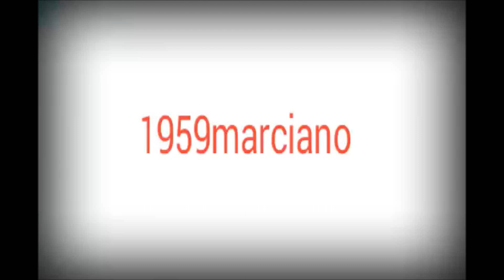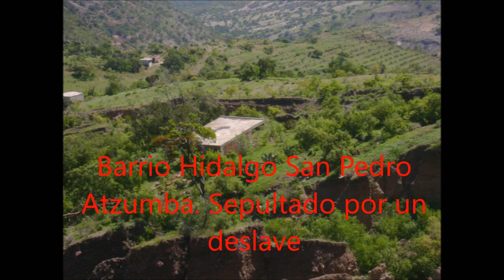Xayacatlán. La mixteca en imágenes.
Xayacatlán de Bravo Pue. Aquí les presento algunas bellas imágenes de nuestra mixteca poblana y oaxaqueña. Paisajes, comidas, frutas, construcciones, costumbres y tradiciones.